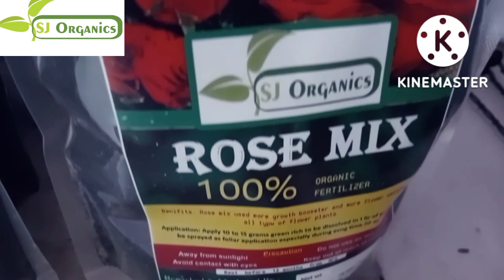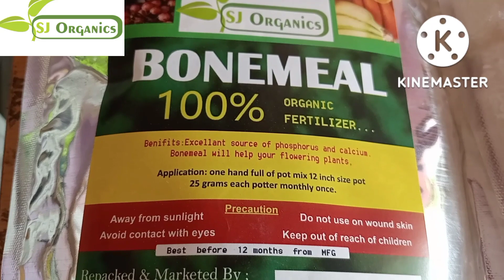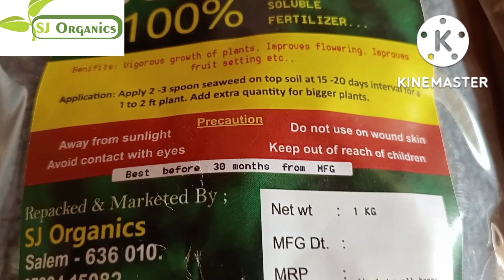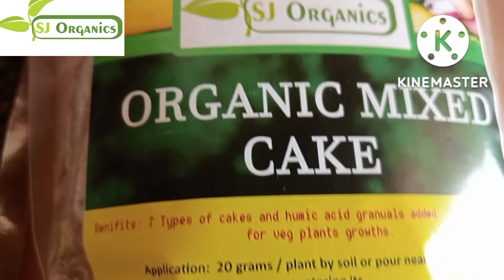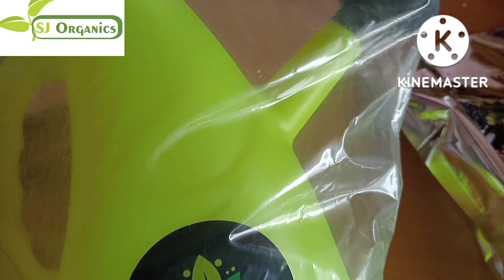அதிரடி ஆஃபர்...... September month offer.... two days only...